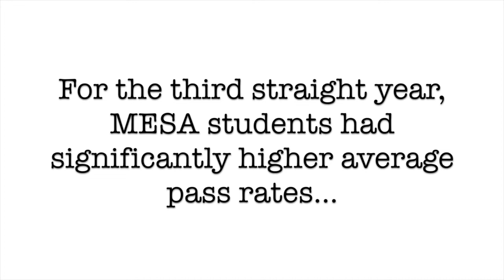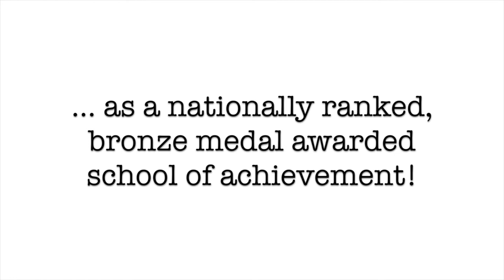MESA Charter High School